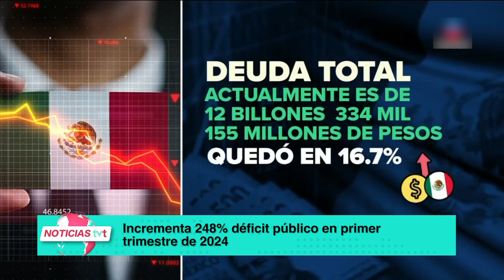🔵​🔴​ Aumenta en 248 por ciento el déficit público en México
NoticiasTVT🟣 Aumenta en 248 por ciento el déficit público en México debido a que ingresos sumaron un billón 867 mil millones de pesos, mientras los gastos ascendieron a dos billones 319 mil millones, de acuerdo con la Secretaría de Hacienda.